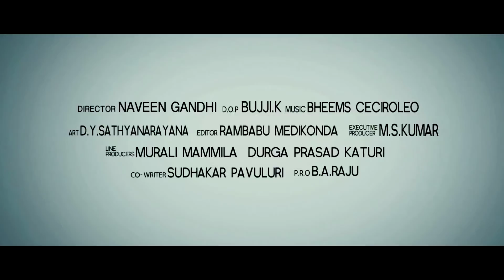Gaalipatam Movie Trailer